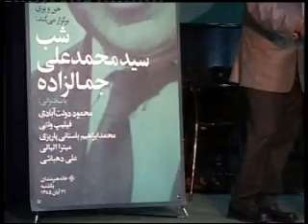Bukhara shaba syd mohammad Ali Jamalzadeh Ali Dehbashi Nr 6